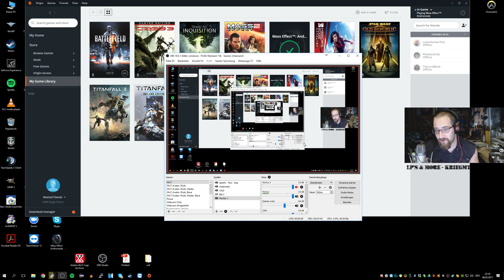Let's Play: ME4-Andromeda - Teil 027 [Blind]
Bane und Wule unterwegs in einer neuen Galaxie